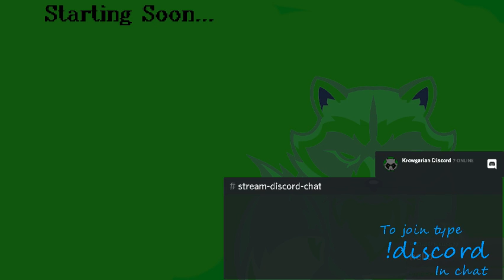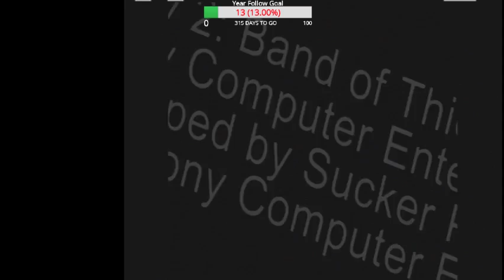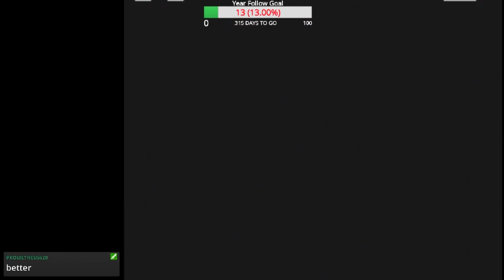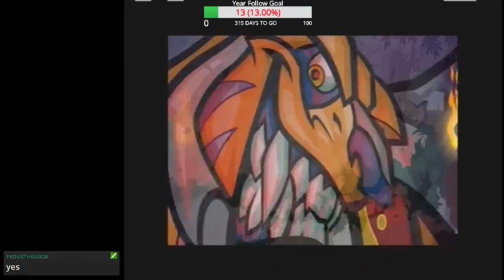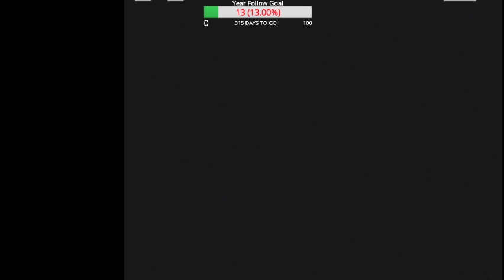Sly 2 Band Of Thieves (VOD) (Part 1) (Episode 2)